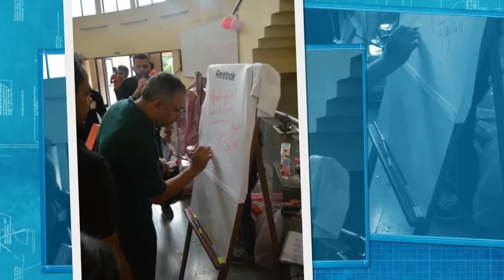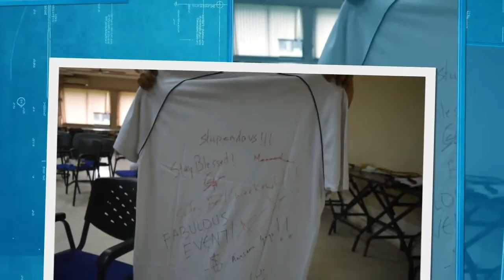F2G'16 DMS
Faculty Fun Games 2016, DMS IIT Delhi
Organized by Sports Committee